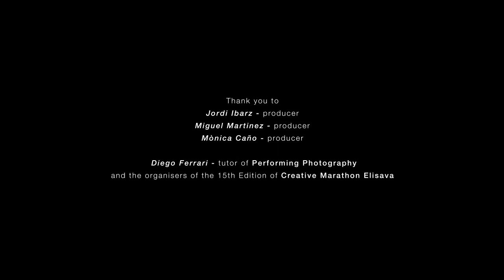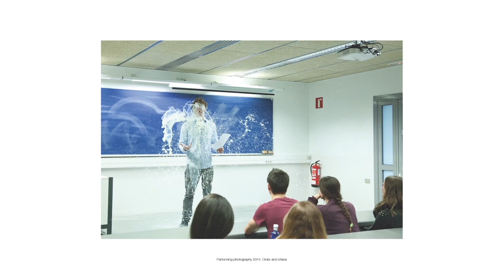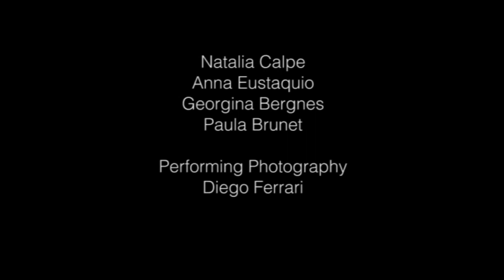PERFORMING PHOTOGRAPHY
[ Workshop December 2014 ]
Tutor: Diego Ferrari
As part of Elisava, 15th Creative Marathon